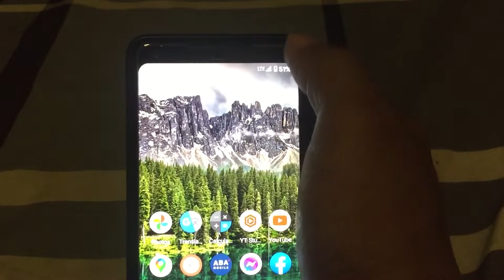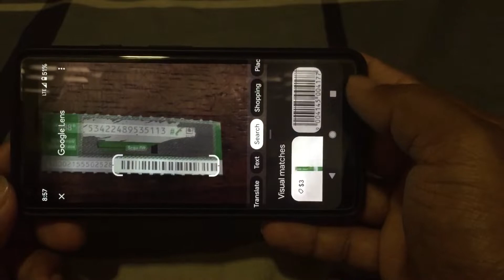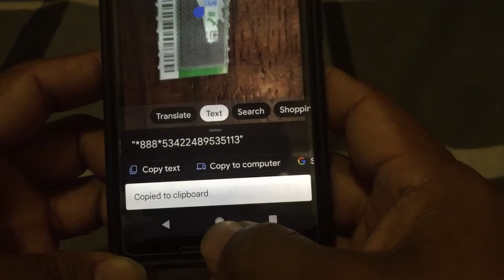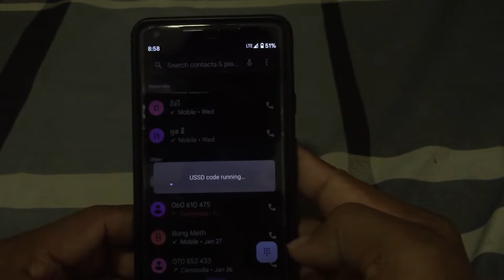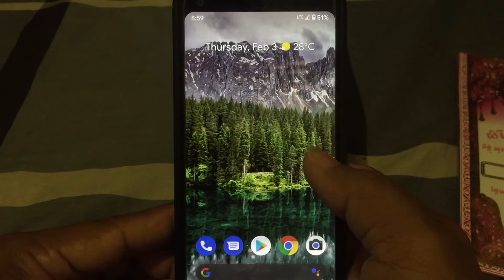How to copy card number or copy other documents with phone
Hi friend
របៀប​បង្កើត​ gmail នៅលើ​ ទូរស័ព្ទ​ដៃ​ smart phone

Thank you very much comments
Thank you very much share
Thank you for all your support.
ខ្ញុំ​បាទ​ក៏​សូម​អរគុណ​សម្រាប់​ការ​ គាំទ្រ​ពី​សំណាក់​មហាជន​ទូទៅ​ ទាំង​នៅ​ក្នុង​ប្រទេស​និង​ នៅ​តាម​ ប្រទេស​នានា